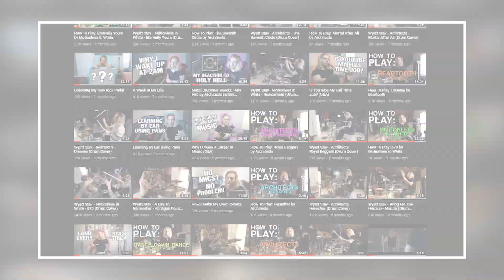Metal Drummer Reacts: Who I Am by Wage War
I hope you enjoyed our first impressions and reaction to the song "Who I Am" by Wage War!

Huge Thank You To My Executive Producers!

Thanks so much Taylor!
Taylor Bradford

Wyatt Stav
145 Carlton St

I'm available for shows/tours/recording/writing sessions.